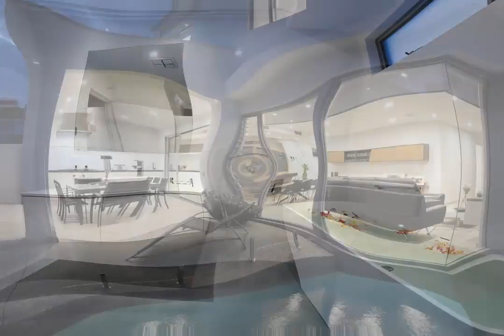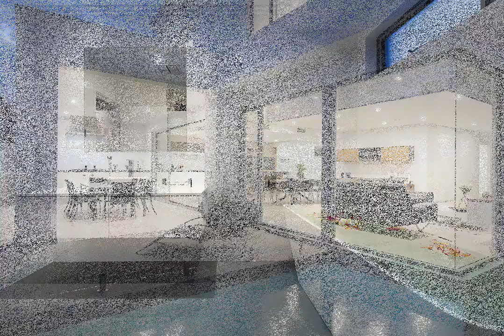Bricks And Morter With Jay Mangano (Part 12)| The Sattler Files Show (Podcast)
Bricks And Morter With Jay Mangano (Part 12)

Podcast Notes:
Join the discussion and learn all about building the home of your dreams.Jay Mangano, from Devrite Homes of Distinction is a leader in her field.

About Horward Sattler:
Howard Sattler has been a member of the Australian media for 51 years. He started his career as a cadet journalist at the Sydney Morning Herald, where he achieved graded status, before he was called up for two years’ National Service. During his service he graduated from the Officer Training Unit Scheyville, was promoted to Lieutenant and posted to WA, as Officer in charge of Army Public Relations. After completion of his service he was recruited to be a senior reporter with Hancock & Wright’s “Independent” Newspaper Group, where he was later appointed Managing Editor. He has been a regular columnist in metropolitan newspapers and online news sites.In television, he has worked at Channels 7, 9 & 10 as a reporter, commentator, chief of staff, documentary maker and bulletin editor.He has been a regular commentator on Channel 7’s “Sunrise” and previously Channel 9’s “Today” show.During his 32 years in radio he has been a news director, program producer and host.He has been the recipient of five National Radio Awards, finalist on six other occasions, the winner of two New York Festival prizes and two international Crime Stoppers’ Awards.